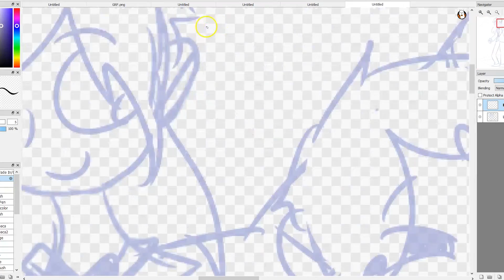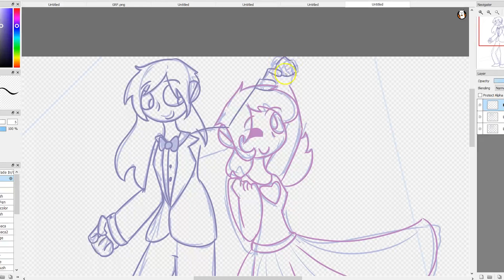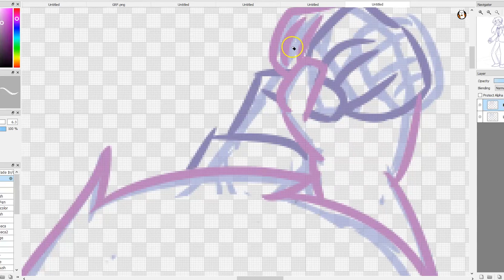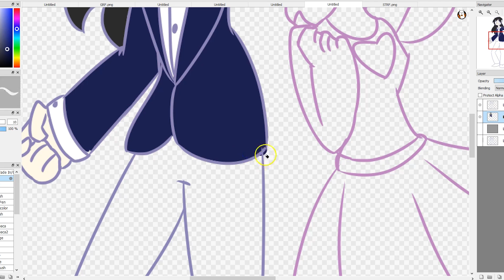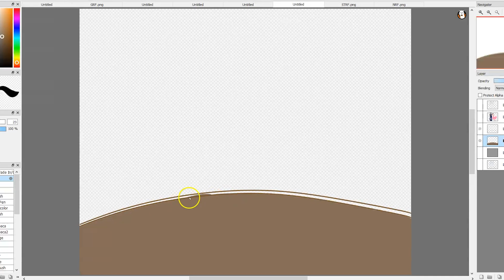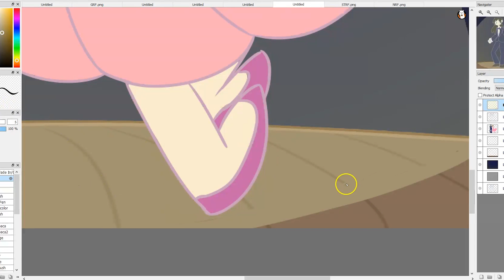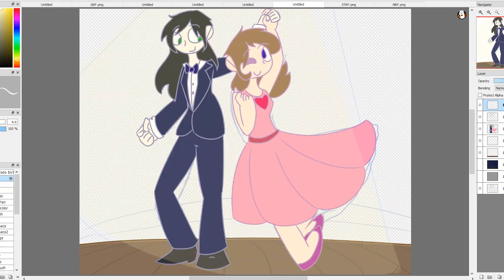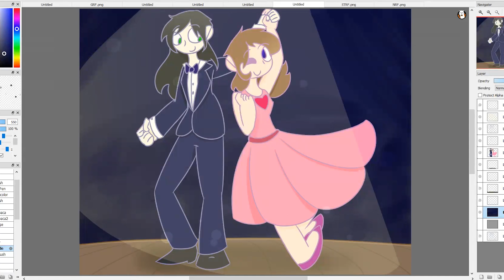Showtime (SPEEDPAINT) (OLD)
Hoo boy I haven't done one of these in a while! I could have been working on a project but nah :,)